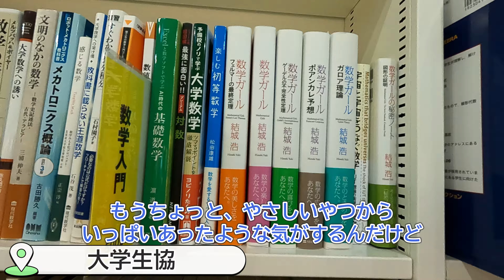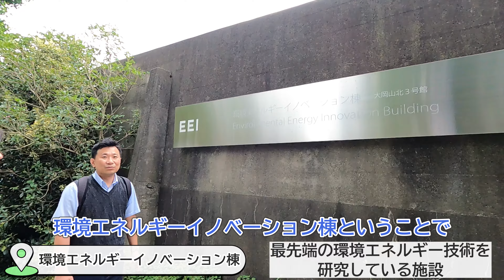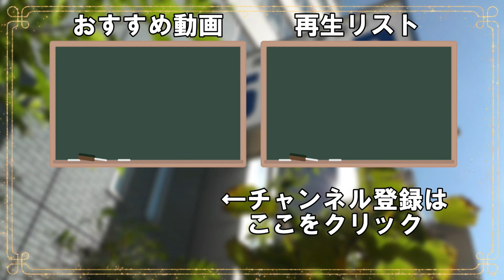‹東工大（現：東京科学大）›在学生による大学紹介【学習塾ステップ】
東京工業大学（現：東京科学大学）の大岡山キャンパスを、物質理工学院材料系に所属するステップ卒業生（大学受験ステップ大船校出身）に案内してもらいました。

‹東京工業大学について›
東京工業大学の大岡山キャンパス（東京都目黒区）は、学士課程の全学院が設置されているキャンパスです。
なお、東京工業大学は2024年度に東京医科歯科大学と統合し、「東京科学大学」となりました。

▼大学受験ステップでは東工大対策講座を開講しています。

▼ステップの合格実績
ステップは全国学習塾協会の自主基準に則り、実績を集計しています。